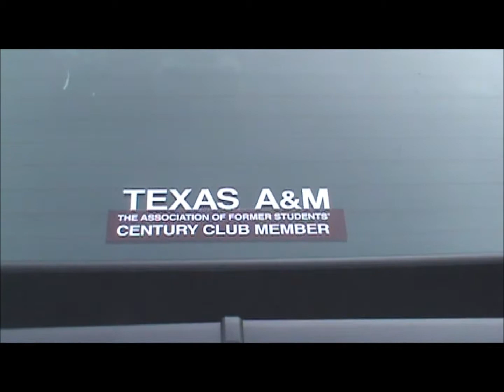OFFICIAL PACE CAR 100th anniv. Indianapolis -May 24 2011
Chevrolet Camaro one of  a kind car ,thumbs up and coment please